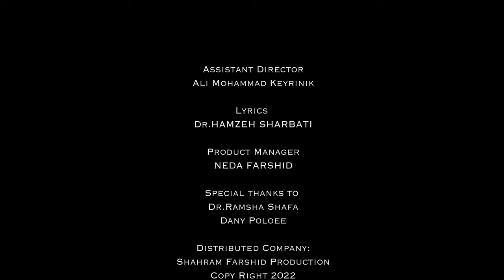Moures ft.Shahram Farshid | DARDE IRANI | مورس و شهرام فرشید | درد ایرانی@ShahramFarshid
آهنگساز و تنظیم کننده , کارگردان و تهیه کننده : شهرام فرشید
ترانه سرا : حمزه شربتی
مدیر تولید : ندا فرشید

موزیک پست پروداکشن : پیام حسن شفاهی
دستیار کارگردان : علی محمد خیری نیک
میکاپ آرتیست : ندا فرشید
طراح کاور : محمد چراغی
کمپانی پخش : شهرام فرشید پروداکشن
Music & Compose ، Dirctor & Producer : Shahram Farshid
Lyrics : Dr.Hamzeh Sharbati
Product Manager : Neda Farshid
Music Post Production : Payam Hassan Shafahi

Assistant Director : Ali Mohammad Kheyrinik
Photo By Mohammad cheraghi
Makeup Artist : Neda Farshid
Distribution Company : Shahram Farshid Production
درد ایرانی

نگو ما از نژاد آریاییم
نگو مغرور و پر احساس بودیم
تماشا کن به رد پای تاریخ
 همیشه ما نمک نشناس بودیم

اگه ما مردمانی بی ریاییم
چرا تاریخمون انقدر سیاهه
چرا هر پادشاهی که شکست خورد
همش زیر سر یک آشناهه

به هر کس می رسی تو این ولایت
یه زخمی روی سینه اش خورده از دوست
بیا صادق باشیم یک بار با هم
 خیانت توی رگ های من و توست

ببین امروز کجای کائناتی
هزاران سال قبله فتح بابل
نگو کوروش یه دنیا رو گرفته
از این فضل پدر ما را چه حاصل؟

زمونه دست یاری داد اما
من و تو دستا مونو مشت کردیم
به اون کس که کمک میخواست باشه
تماشا کن چه ساده پشت کردیم

مایی که حتی اشک تو چشامون
همیشه مثل کاهی زیر آبه
اگه مهر ریاکاری نداریم
چرا پس رو پیشونی مون سیاهه؟

هنوزم پشت هم لیچار بافیم
یه دنیا لاف بی اندازه می گیم
به هر کی صادقه تو زندگیمون
دوصد چندان دروغ تازه می گیم

هنوزم دشمنیم تو قالب دوست
دلامون پر شده از این دو رویی
اگه حتی نقابمون بیفته
نمی ترسیم از این بی آبرویی

شاعر : دکتر حمزه شربتی
هشدار
تولید مجدد یا پخش مجدد این اثر غیرمجاز  است ، این اثر دارای حق کپی رایت از کشور آمریکاست . هرگونه نقض قوانین کپی رایت ، توسط دولت ایالات متحده بررسی می شود و مجازات آن تا 5 سال زندان فدرال و 250،000 دلار جریمه است

WARNING
The unauthorized production or distribution of this copyrighted work is illegal. Criminal copyright infringement, including infringement without monetary gain, is investigated by the United States government and is punishable by up to 5 years in federal prison and a fine of $250,000.